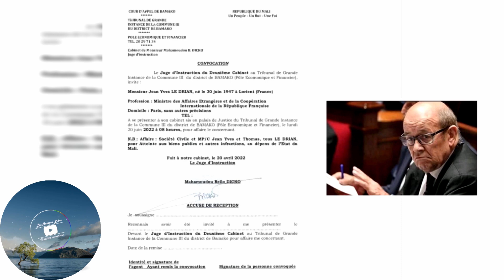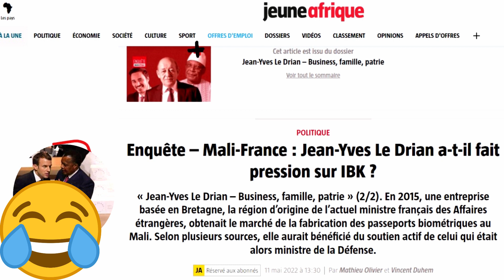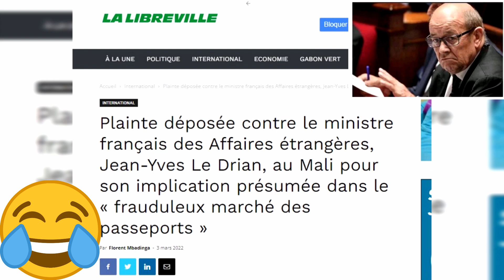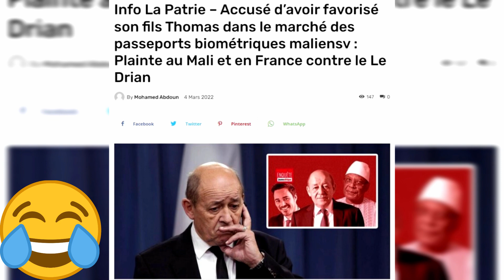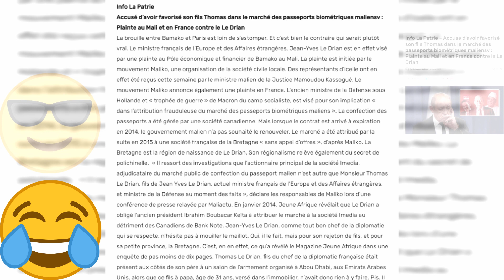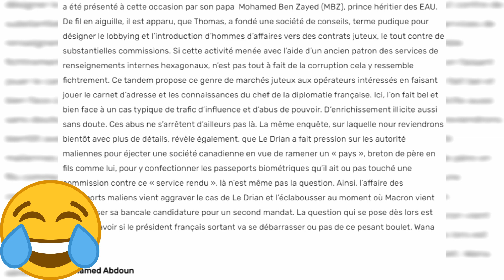MACRON II, LE DRIAN VIRÉ ET CONVOQUÉ PAR LA JUSTICE MALIENNE, VIREZ SASSOU, C'EST SAUVER LE CONGO